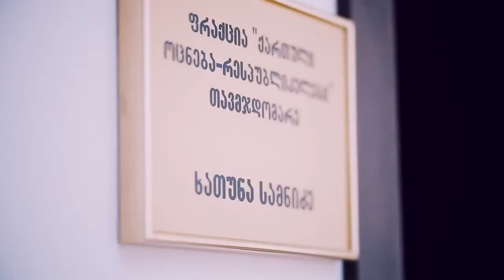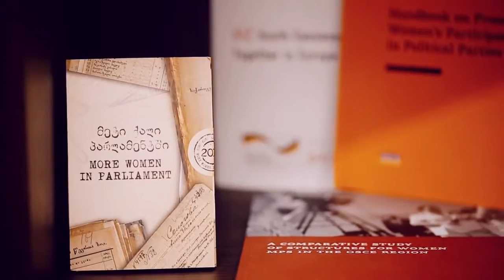პოლიტიკოსი ქალების პორტრეტები: ხათუნა სამნიძე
ხათუნა სამნიძე: "ჩვენ, ვინც აქტიურად ვართ პოლიტიკაში ჩართული, უნდა გავხდეთ მაგალითი იმ ქალებისთვის ვისაც აინტერესებს პოლიტიკა, მაგრამ ნაბიჯს ვერ დგამენ."

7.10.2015